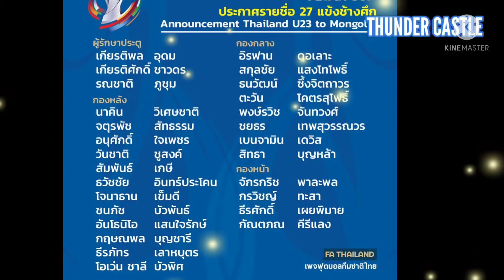เรบิน ซูลาก้า กองหลังจอมแกร่งที่ถูกยกเทียบชั้น ออสมาร์ อิบันเญซ